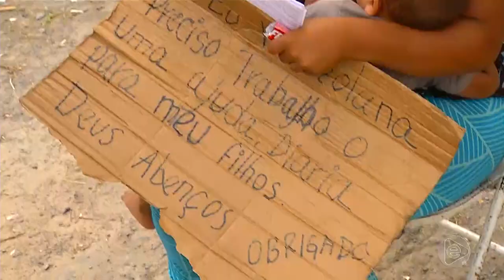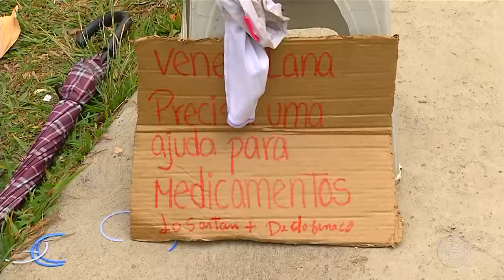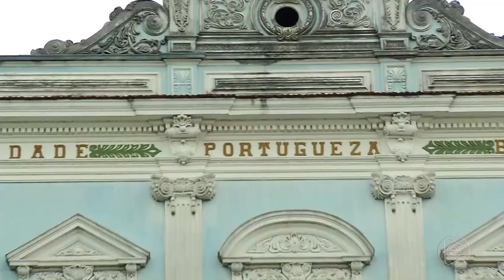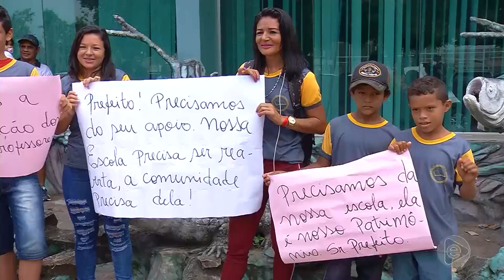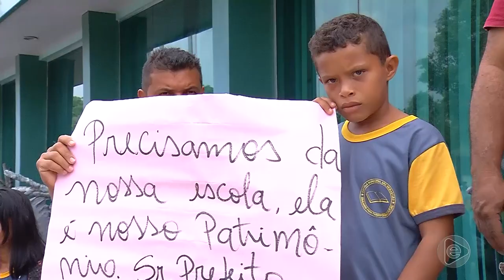Jornal Em Tempo (06.08.2019) 1º Bloco